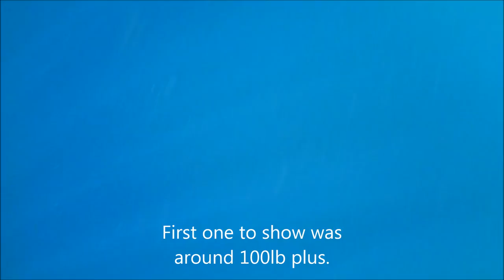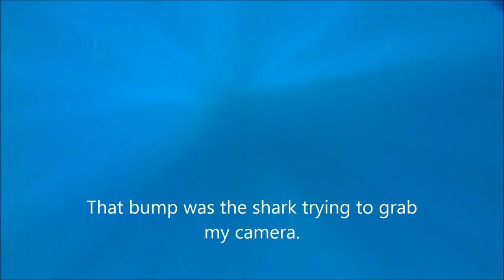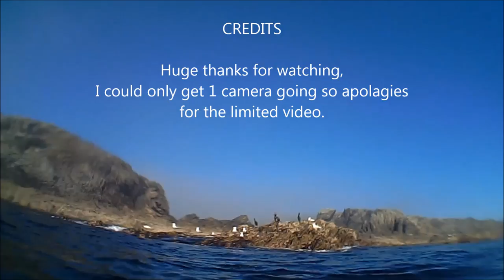Monster porbeagle from a kayak in Ireland. Catch and release.